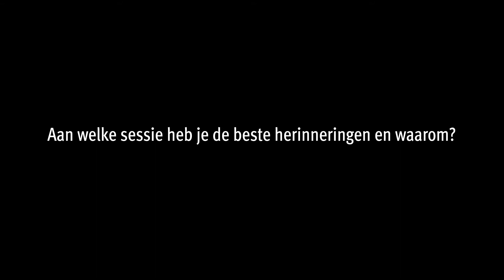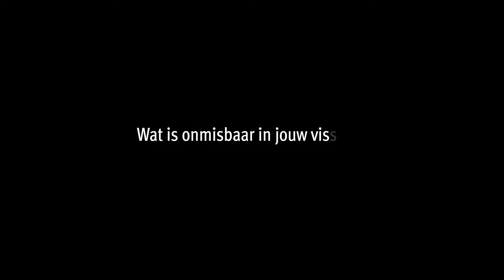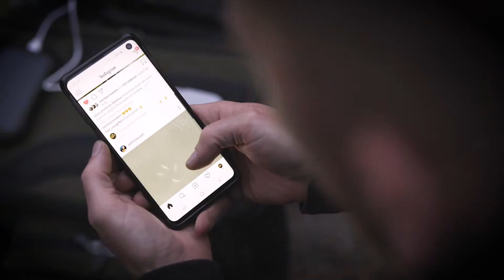24 uur met Jeffrey van Osch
Kijk mee in een 24-uurs sessie van Aqua Products Team member Jeffrey van Osch.

Jeffrey neemt ons een dagje mee in zijn manier van vissen in zijn eigen woonomgeving. We gaan eropuit om te stalken en ook vertoeven we aan een dressuur-water. Dit soort wateren zijn Jeffrey op het lijf geschreven en daar boekt hij ook geregeld succes.

Tevens zal Jeffrey enkele vragen beantwoorden onder andere over zijn visserij, zijn meest memorabele sessie en hoe hij aankijkt tegen social media.

Camera, productie en edit:
Erik Hurxkens

Camera:
Lars Verheul